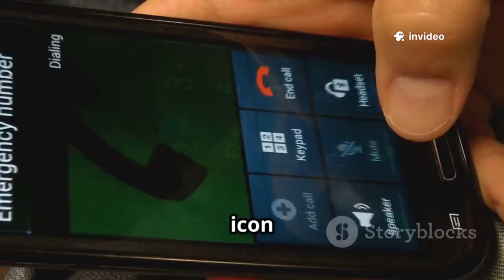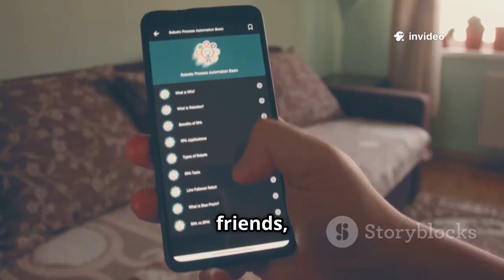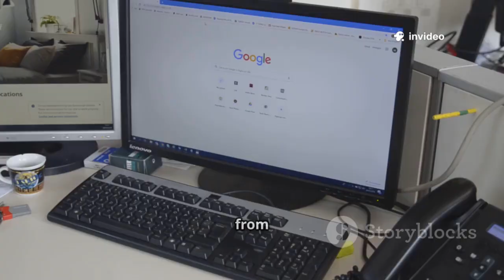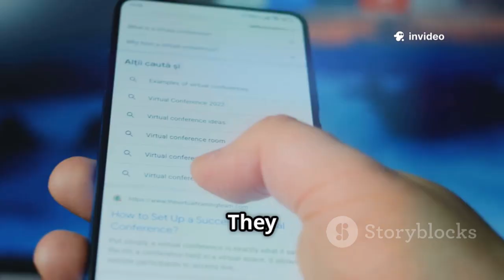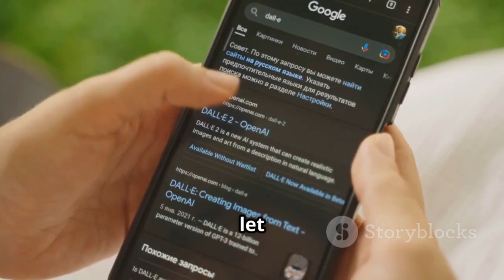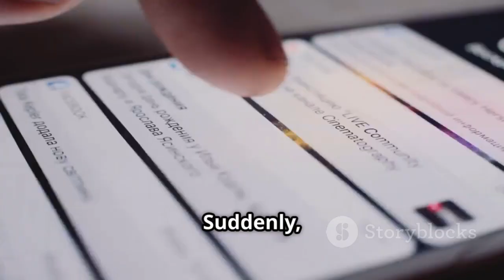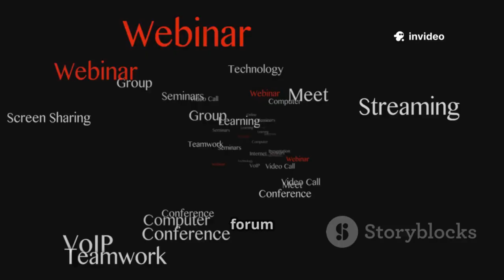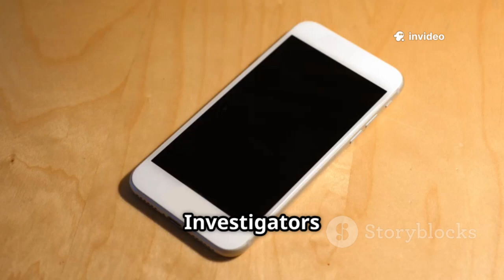10 FREE OSINT Tools To Track Any Phone Number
Discover the top OSINT phone number tracking methods that still work in 2025! In this detailed 10-minute tutorial, we dive into how your phone number can reveal more about you than you think—from social media profiles and data breaches to SIM swap risks and IP geolocation. Using advanced techniques like Google dorking, reverse image searches, and mobile tower approximation, OSINT investigators can piece together your digital footprint step-by-step. Learn practical tips to protect your privacy and minimize your digital exposure in today’s connected world. Featuring bold subtitles, dark background music from the YouTube Audio Library, and a clear male narrator with a Pacific Northwest accent, this video is perfect for tech enthusiasts eager to master OSINT skills.

OUTLINE:

00:00:00 The Digital Key to Your Life
00:04:04 Unlocking Secrets with Simple Searches
00:06:13 The Public Diary Linked to Your Number
00:06:58 The Deeper Threats
00:07:38 Your Number in the Wrong Hands
00:08:18 More Than Just a Chat Tool
00:09:03 Connecting the Digital Dots
00:09:46 How Your Phone Reveals Where You Are
00:10:31 The Final Layer